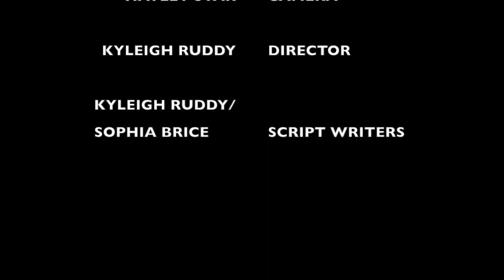The School Hobbit (Official Film)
This is our hero's archetype project for Language Arts, AKA the best thing you've ever seen in your whole life.

Follow Shaun as he goes on a journey to rescue the class candy and defeat the school hobbit!!!

Directed and edited by Kyleigh Ruddy. Starring the people you see in the credits or something.